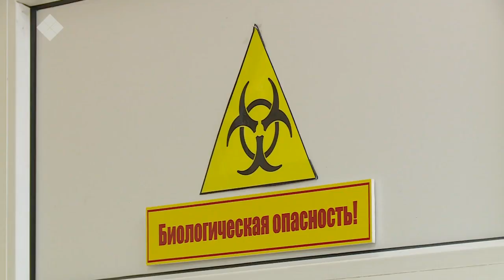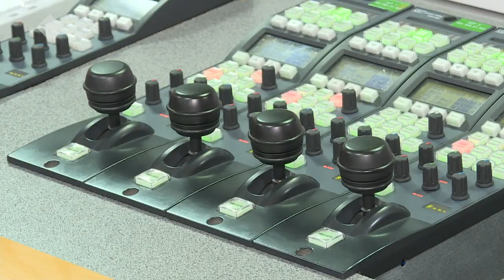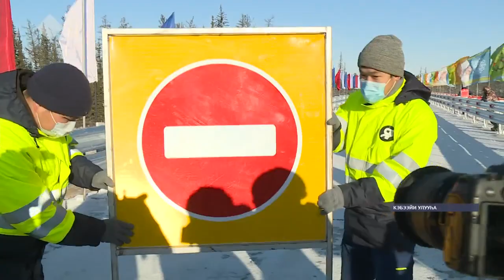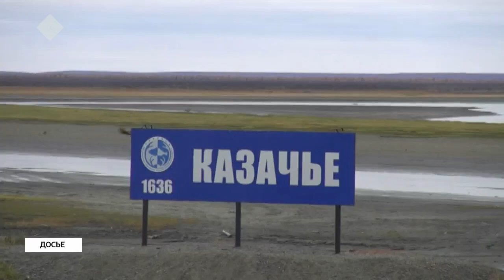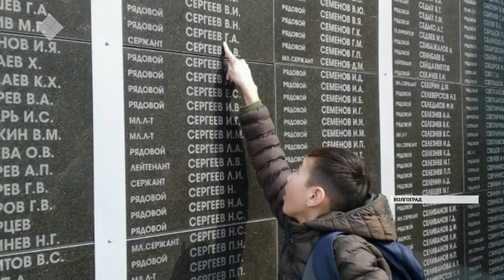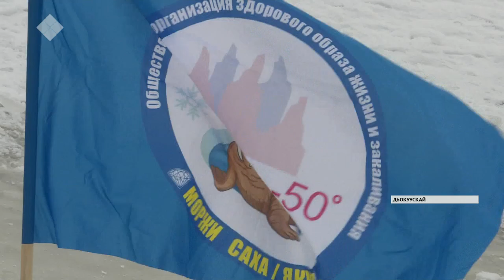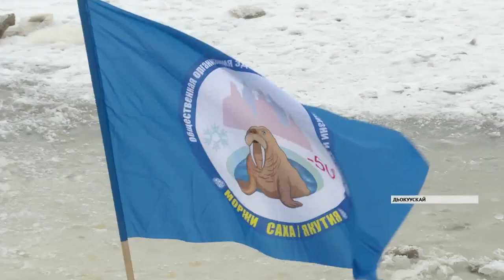«Саха сирэ» информационнай биэрии. Алтынньы ыйын 26 күнэ, 13:30 ч.